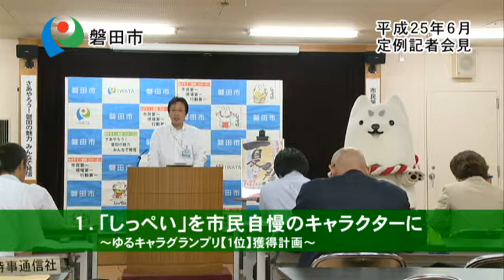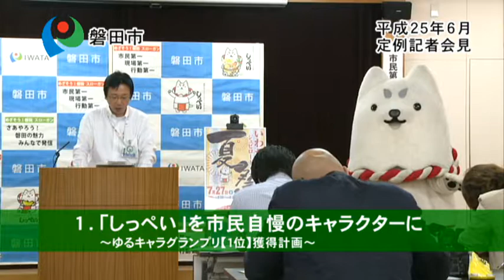平成25年6月定例記者会見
平成25年6月19日（水）に行われた磐田市長の定例記者会見の模様です。